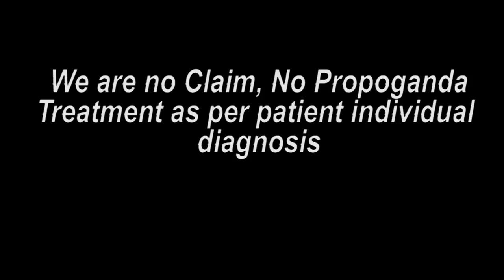ट्रीटमेंट के बाद का अभिप्राय || Praveen Surana || Deaf Cure Center || Ahmedabad